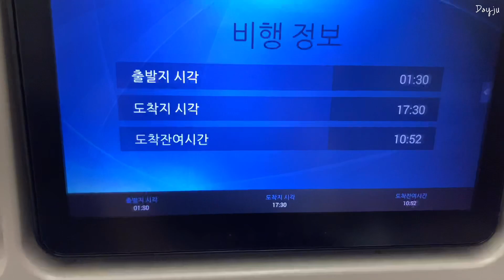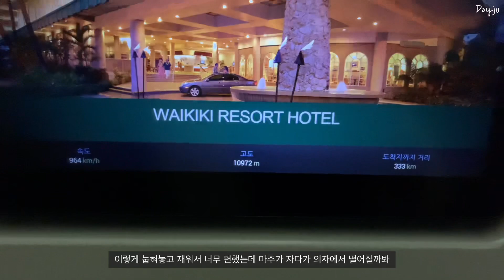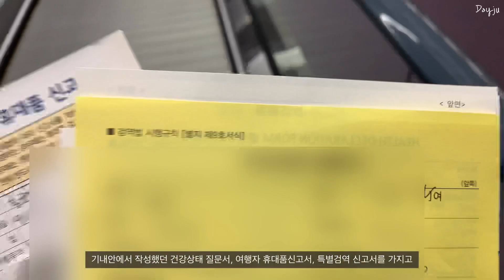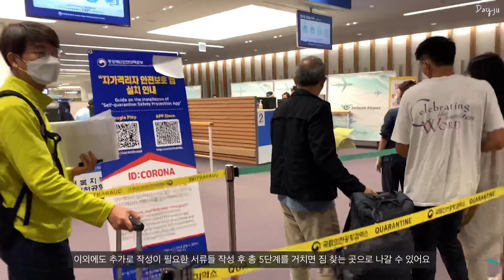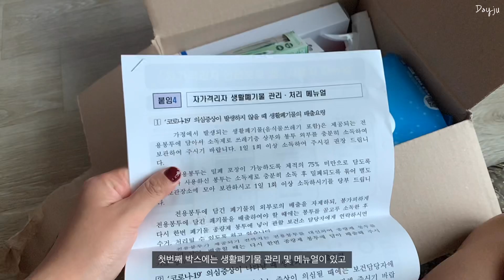(Vlog) 미국에서 한국입국 LAX to ICN, 해외입국자, 10개월아기와 비행, 자가격리 구호물품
Camera📷
Iphone XS

_dayju